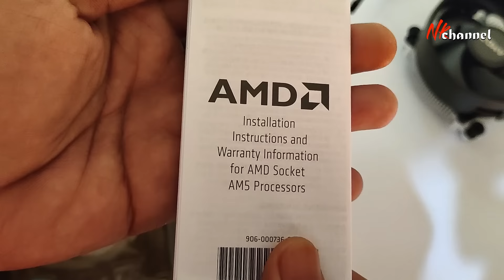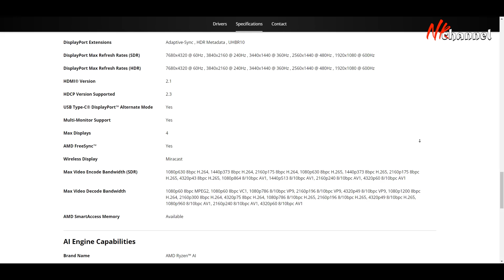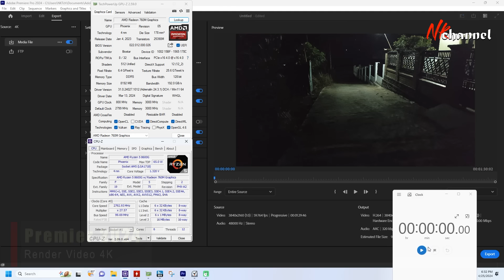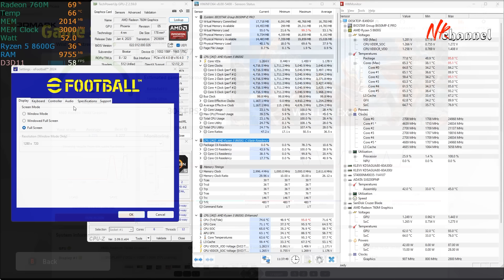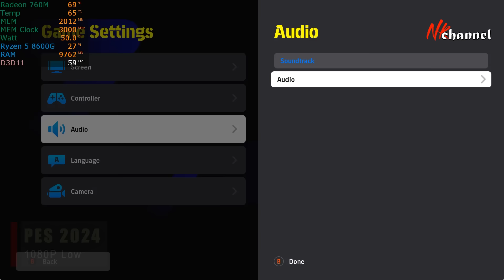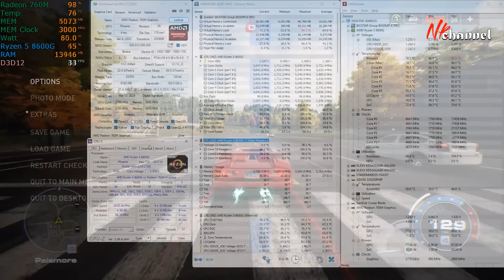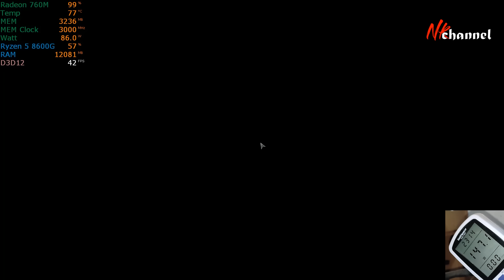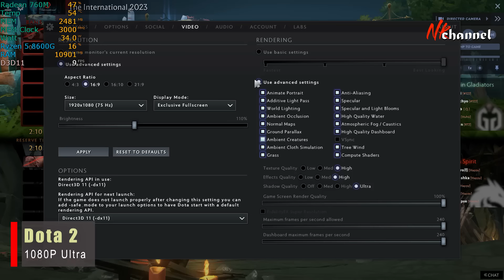PARAH Gila! AMD gak ada obatnya! Gaming cuma pake onboard! AMD Ryzen 5 8600G Gaming Test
Product Family : AMD Ryzen™ Processors
Product Line : AMD Ryzen™ 5 8000 G-Series Desktop Processors with Radeon™ Graphics
Architecture : "Zen 4"
# of CPU Cores : 6
Multithreading (SMT) : Yes
# of Threads : 12
Max. Boost Clock : Up to 5.0GHz
Base Clock : 4.3GHz
L2 Cache : 6MB
L3 Cache : 16MB
Default TDP : 65W
AMD Configurable TDP (cTDP) : 45-65W

CPU Socket : AM5
CPU Boost Technology : Precision Boost 2
Instruction Set : x86-64

CPU support list :
A620, B650, X670

*OS Support :
Windows 11 - 64-Bit Edition
Windows 10 - 64-Bit Edition
RHEL x86 64-Bit
Ubuntu x86 64-Bit
*Operating System (OS) support will vary by manufacturer.

Native USB 4 (40Gbps) Ports : 2
Native USB 3.2 Gen 2 (10Gbps) Ports : 2
Native USB 2.0 (480Mbps) Ports : 1
PCI Express® Version : PCIe® 4.0
Native PCIe® Lanes (Total/Usable) : 20 / 16
NVMe Support : Boot, RAID0, RAID1
System Memory Type : DDR5
Memory Channels : 2
Max. Memory : 256GB

Integrated Graphics : Yes
Graphics Model : AMD Radeon™ 760M
Graphics Core Count : 8
Graphics Frequency : 2800 MHz
DirectX® Version : 12
DisplayPort™ Version : 2.1

HDMI® Version : 2.1
HDCP Version Supported : 2.3
USB Type-C® DisplayPort™ Alternate Mode : Yes
Multi-Monitor Support : Yes
Max Displays : 4
AMD FreeSync™ : Yes
Wireless Display : Miracast

AI Engine Capabilities
Brand Name : AMD Ryzen™ AI
AMD Ryzen™ AI : Available
Performance : Up to 16 TOPS